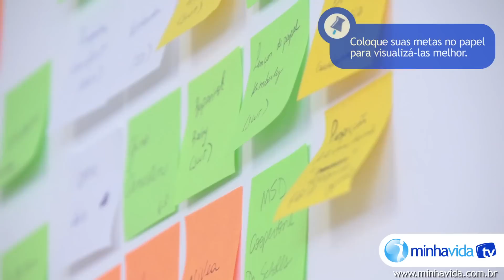Dicas para planejar metas para o ano novo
Planejar metas deixa seus objetivos mais próximos. Assista ao vídeo e confira dicas para tornar suas metas uma realidade!